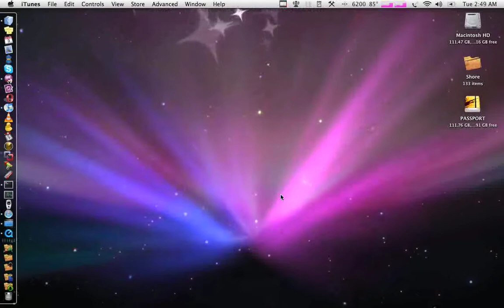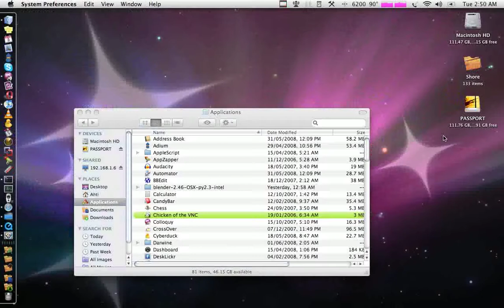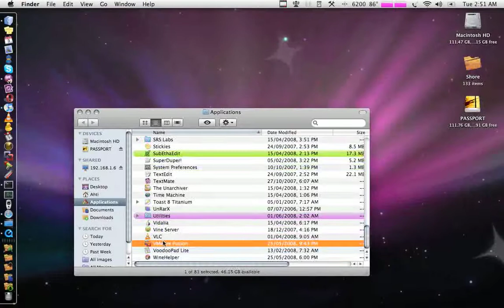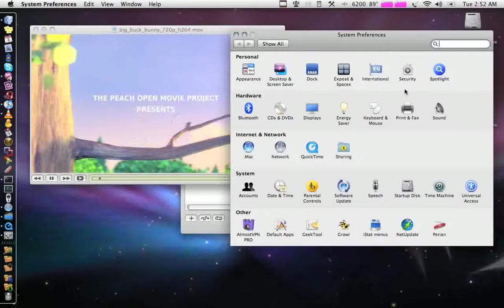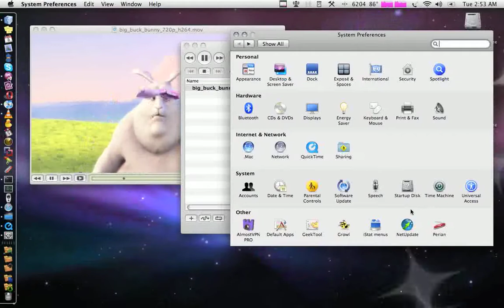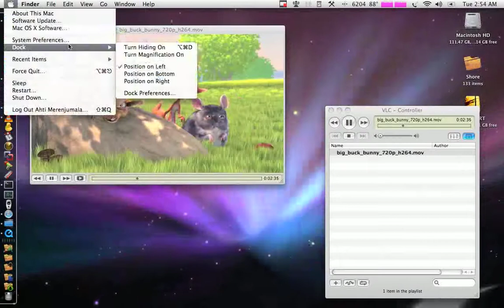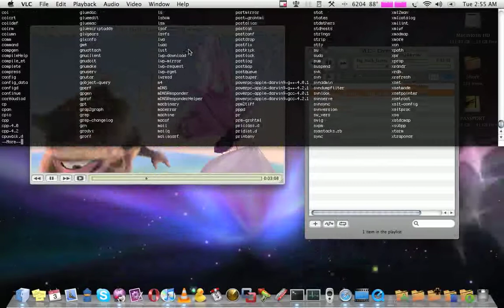Mac OS X Leopard Desktop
Things and Stuff